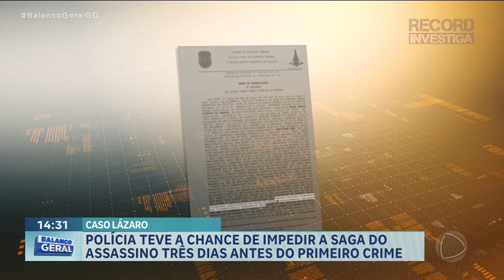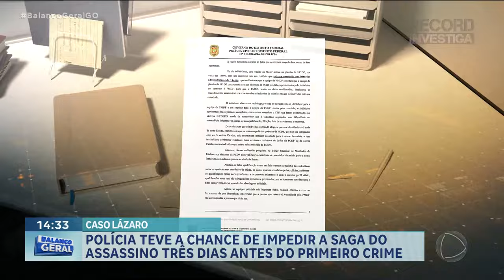NOVIDADES NO CASO "LÁZARO BARBOSA"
O HOMEM QUE ATERRORIZOU O CERRADO BRASILEIRO EM 2021 AO COMETER ASSASSINATOS BRUTAIS. ELE MATOU QUATRO PESSOAS DE UMA MESMA FAMÍLIA E OS SOBREVIVENTES DESSA CHACINA FORAM EM BUSCA DE JUSTIÇA. DETETIVES PARTICULARES CONTRATADOS, PELA FAMÍLIA, DESCOBRIRAM QUE LÁZARO FOI PARADO EM UMA BLITZ DE TRÂNSITO, MENTIU O PRÓPRIO NOME E SAIU PELA PORTA DA FRENTE DA DELEGACIA DIAS ANTES DE COMETER OS CRIMES.